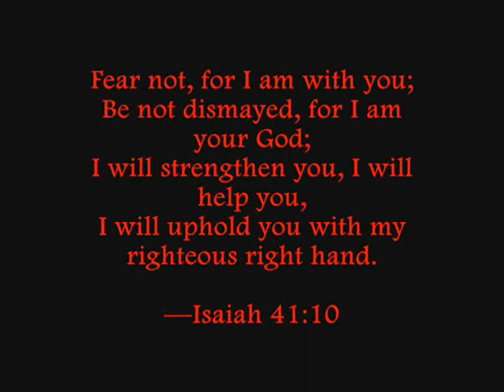Tony Jr Self Encouragement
Made for Tony Jr. while he was in Iraq.